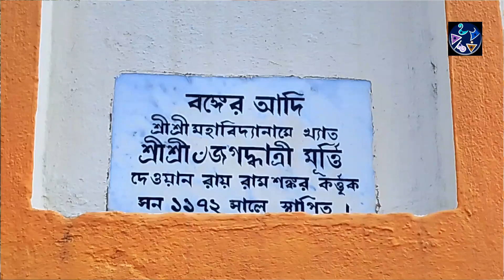Dewanji Bari Jagatdhatri Temple, Somra Bazaar, probably the oldest Jagadhatri temple in Bengal